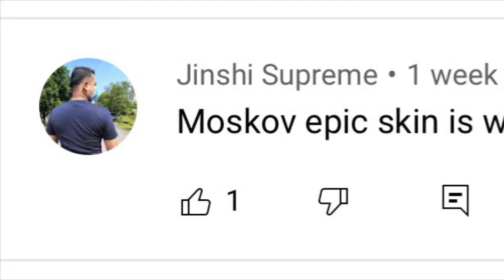1,000 SUBSCRIBER SPECIAL: SAVAGE MOMENTS!!!! | MLBB